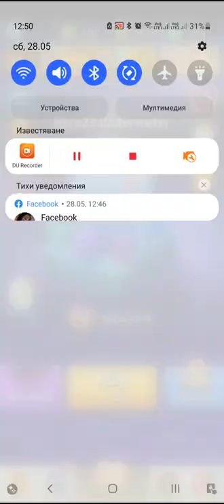Archero Hero Chapter 22.All Levels-1 to 30